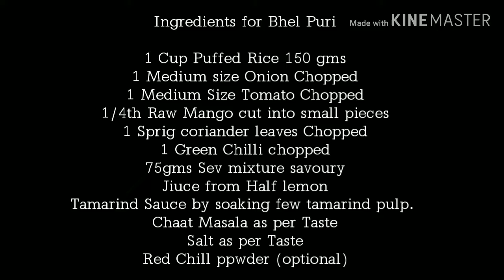Best Indian Street Food | Street Food India | Bhel Puri Chaat | Street Food 2019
Best Indian Street Food | Street Food India | Bhel Puri Chaat | Street Food 2019 | Nam Samayal Araiyil |

This Video showcases the recipe for One of the best indian street food - Bhel puri chaat, Bhel Puri is a savoury snack and is also a type of Chaat. It is made out of Puffed Rice, Vegetables and a tangy Tamarind sauce.

To watch our complete list of Recipes click